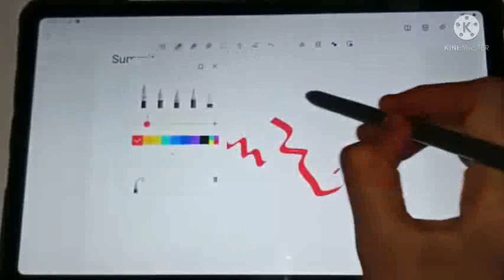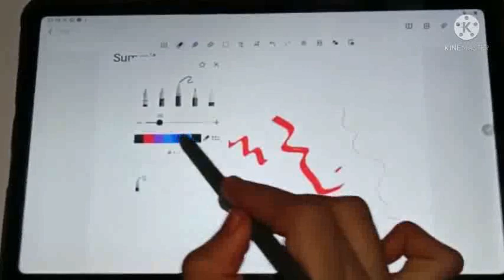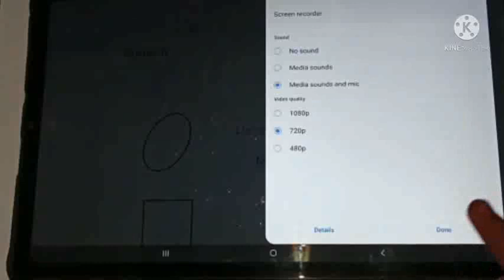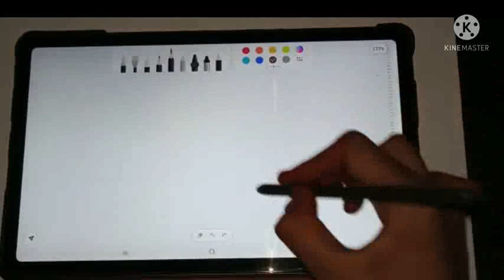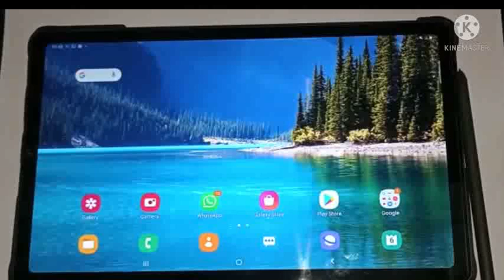BEST TEACHING TOOL|| SAMSUNG GALAXY S6 LITE || SAMSUNG NOTES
Best Teaching Tool -SAMSUNG TAB S6 LITE . Teach with a Tablet
In this video I'm showing you the best tablet for teachers, which in my opinion is SAMSUNG GALAXY TAB S6 LITE. With all feature from s pen ,Samsung notes, creating lecture videos,, screen recording,  Google slides and much more  makes this tablet a perfect teacher Frieda let.